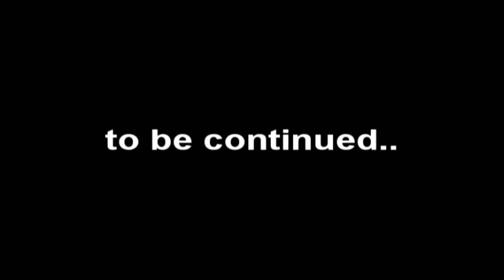Hold It Against Me - Choreography Video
our choreography for hold it against me by britney spears! enjoy it :)